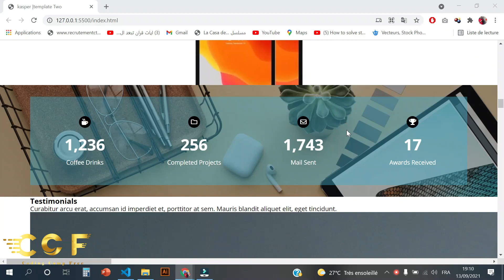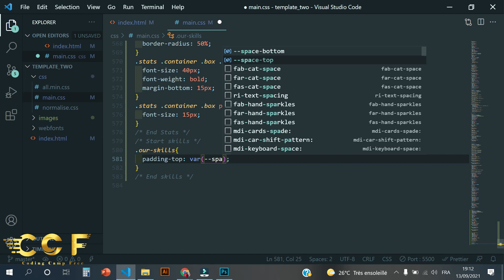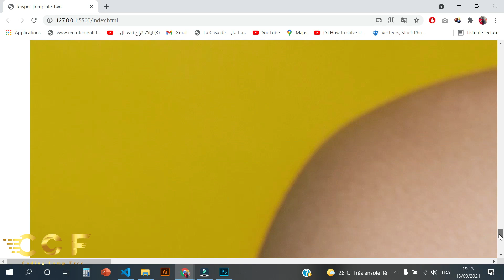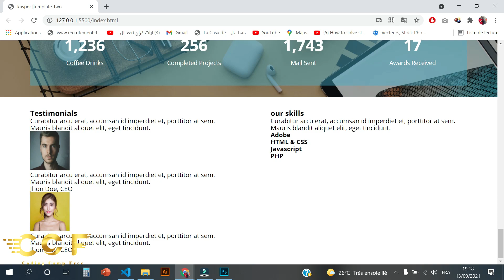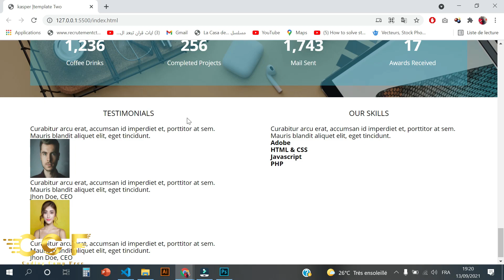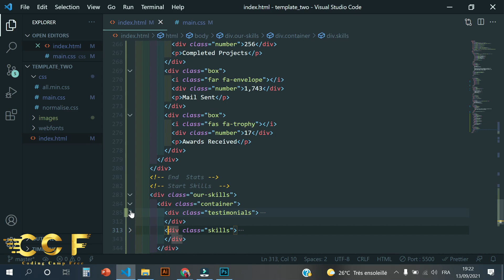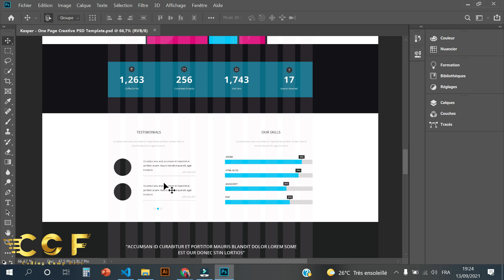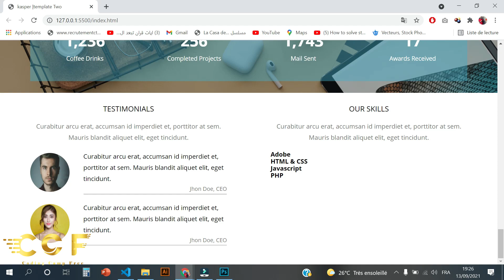Template Two #15 Our Skills Testimonials part1